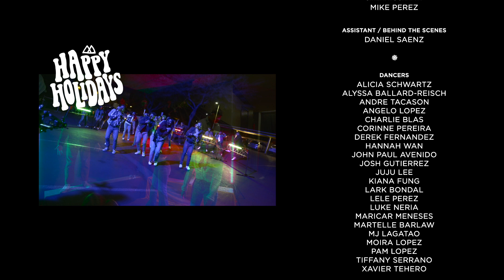MECCAMEE Presents: "Merry Christmas, Happy Holidays" by NSYNC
We are eternally grateful for all the opportunities we were given this year despite the circumstances. We wish everyone well and to stay safe during these uncertain times!

From our family to yours, Merry Christmas and Happy Holidays!

Stay Humble. Stay Inspired.
-MECCAMEE

CINEMATOGRAPHY
Mike Perez Media

ASSISTANT / BEHIND THE SCENES
Daniel Sanez

CHOREOGRAPHY
Angelo Lopez
Choji Mendoza
Derek Fernandez
JP Avenido
Juju Lee
Lark Bondal
Luke Neria
Maricar Meneses

DANCERS
Alicia Schwartz
Alyssa Ballard-Reisch
Andre Tacason
Angelo Lopez
Charlie Blas
Choji Mendoza
Corinne Pereira
Derek Fernandez
Hannah Wan
John Paul Avenido
Josh Gutierrez
Juju Lee
Kiana Fung
Lark Bondal
Lele Perez
Luke Neria
Maricar Meneses
Martelle Barlaw
MJ Lagatao
Moira Lopez
Pam Lopez
Tiffany Serrano
Xavier Tehero

EXTRAS
John Eugenio
Giovanni Valois

SUPPORT STAFF
Stephanie Fisher
Kate Shapin

GRAPHIC DESIGN
Kate Shapin

LOCATION
The Dance Zone
11221 South Eastern Avenue

To combat COVID-19, all recommended health restrictions were enforced during the making of this video as well as consistent testing performed prior for all active team members.